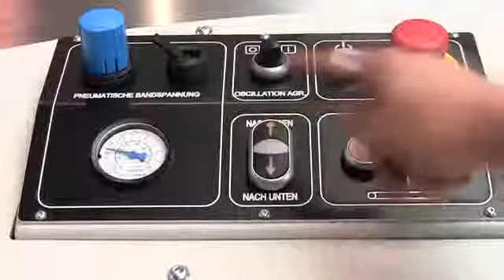HOUFEK - HBK 3200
HOUFEK - Lijadora oscilante de canto HBK 3200

MAKSER LTDA - Maquinaria Industrial y Servicio Técnico.